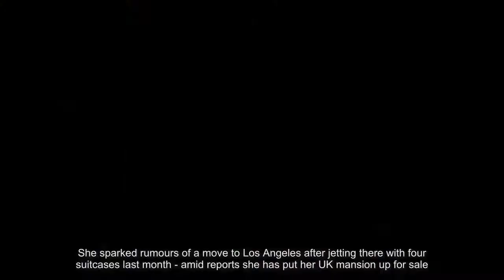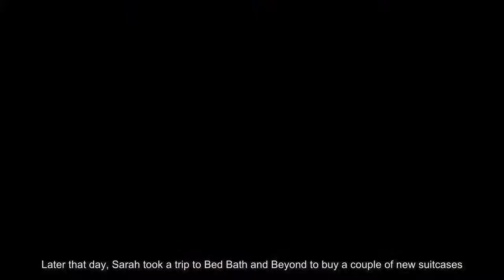Sarah Harding reunites with boyfriend Chad Johnson in LA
Program yang menyuguhkan berita atau informasi menarik dari dunia entertainment, di dalam dan luar negeri berdasar pada fakta dan informasi.
Program ini juga akan membahas berita dari dunia musik, film, fashion, seni, biografi, dan event-event.

Entertainment Channel brings you the latest entertainment news and breaks down what's happening with the celebrities everyone is obsessing over,
like Justin Bieber, Rihanna, Selena Gomez, Gigi Hadid, and more. We keep you up to date with the latest buzz out of Hollywood.